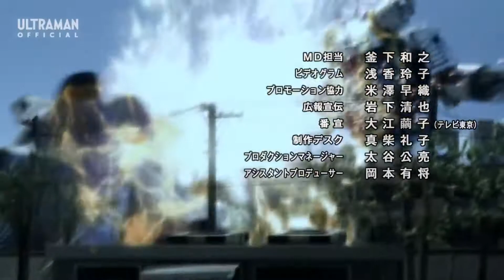Ultraman Z Ending 2 : Promise For The Future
Song's title is Promise For The Future, performed by Tasuku Hatanaka (Ultraman Z's VA)